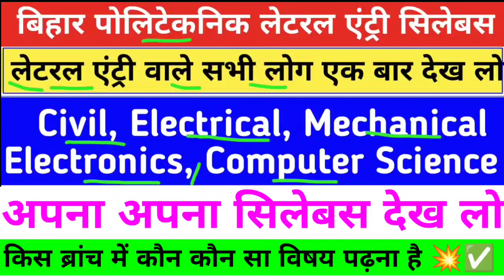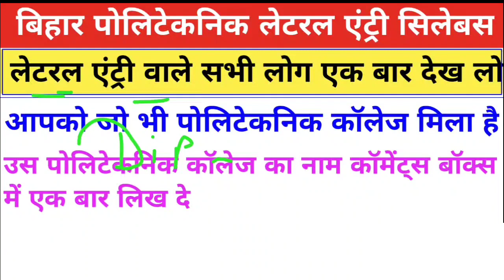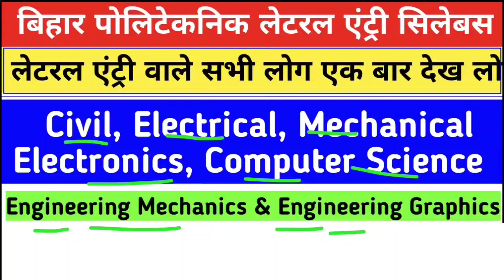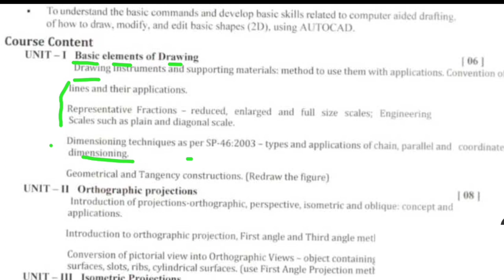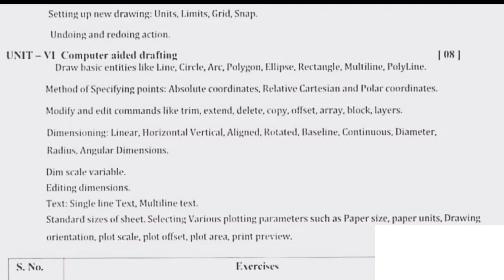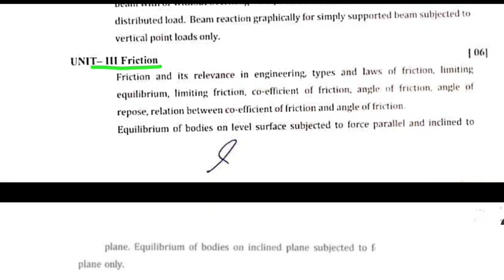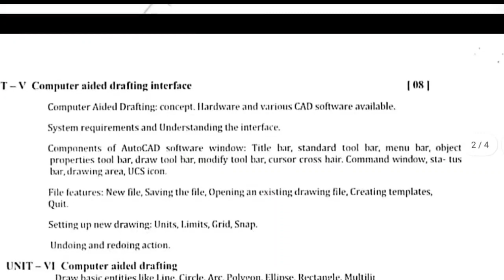सिलेबस देख लो| bihar polytechnic lateral entry syllabus | dece le counselling 2022 | diploma classes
सिलेबस का पीडीएफ लेने के लिए फॉलो जरूर करे

नोट:- इस वीडियो में आपको बिहार पोलिटेकनिक लेटरल एंट्री के सिलेबस के बारे में बताया गया है

1) bihar polytechnic lateral entry
2) bihar polytechnic lateral entry counselling
3) bihar polytechnic lateral entry counselling 2022
4) bihar polytechnic lateral entry ka counselling kab se hoga
5) bihar polytechnic le counselling
6) bihar polytechnic le counselling 2022
7) dece le counselling 2022
8) lateral entry ka counselling kab se hoga
9) bihar polytechnic lateral entry cut off 2022
10) dcece le counselling 2022
11) diploma classes
12) dcece le counselling date 2022
13) mechanical branch 3rd semester ka syllabus
14) electrical branch 3rd semester ka syllabus
15) civil branch 3rd semester ka syllabus
16) electronics branch 3rd semester ka syllabus
17) computer science branch 3rd semester ka syllabus
18) automobile branch 3rd semester ka syllabus

1) polytechnic 3rd semester ka syllabus
2) bihar polytechnic lateral entry admission documents
3) bihar polytechnic lateral entry previous year question
4) polytechnic lateral entry 3rd semester ka syllabus
5) bihar polytechnic lateral entry question paper
7) sbte bihar 3rd semester new syllabus
8) bihar polytechnic le counselling date 2022
9) bihar polytechnic le admission documents
10) bihar polytechnic lateral entry admission 2022
11) bihar polytechnic lateral entry total seats 2022
12) sbte bihar new syllabus
13) bihar polytechnic lateral entry engineering mechanics
14) bihar polytechnic lateral entry engineering graphics
15) sbte bihar
16) dcece le counselling documents name
17) bihar polytechnic lateral entry question paper
18) bihar polytechnic lateral entry previous year question paper
19) dcece le admission 2022
20) bihar polytechnic le admission documents
21) mechanical engineering branch ka syllabus
22) electrical engineering branch ka syllabus
23) electronics engineering branch ka syllabus
24) civil engineering branch ka syllabus
25) computer science branch ka syllabus
26) mechanical branch ka syllabus
27) electrical branch ka syllabus
28) electronics branch ka syllabus
29) bihar polytechnic lateral entry mechanical branch ka syllabus
30) bihar polytechnic lateral electrical branch ka syllabus
31) bihar polytechnic lateral entry civil branch ka syllabus
32) bihar polytechnic lateral entry electronics branch ka syllabus
33) bihar polytechnic lateral entry computer science branch ka syllabus
34) polytechnic 3rd semester ka syllabus
35) bihar polytechnic 3rd semester ka syllabus
36) bihar polytechnic third semester ka syllabus